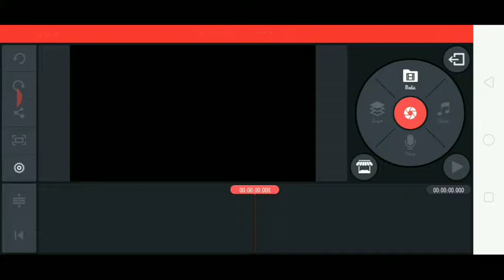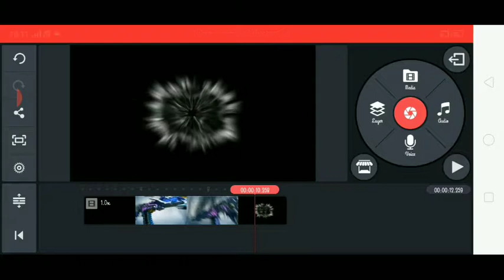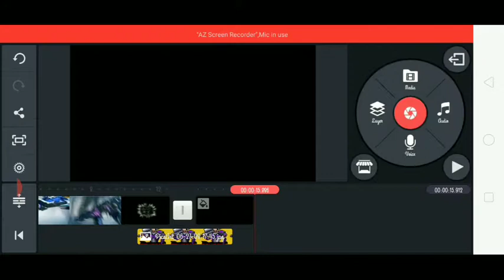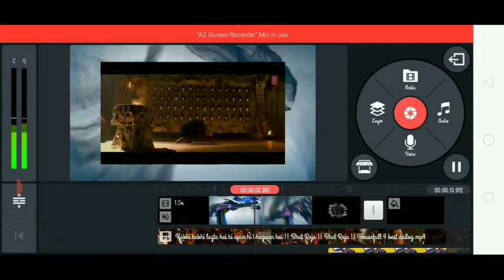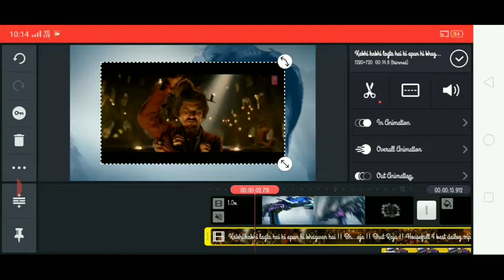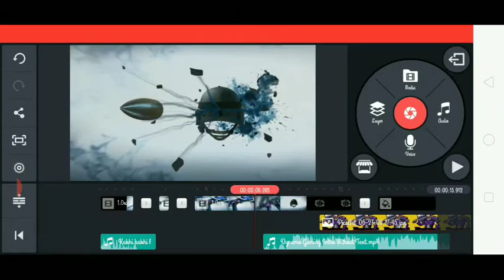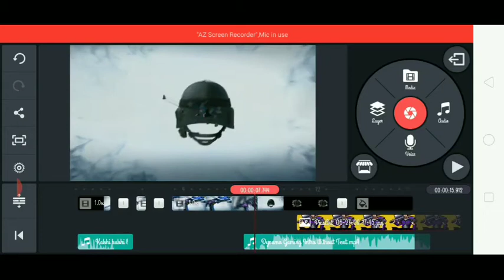How to make a montage intro!RUDNAMO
hi frien let's let to make montage intro
Dynamo intro-I will make a video that how to dowlaod YouTube video to your gallery
bhagwan-👆👆 read Dynamo intro description